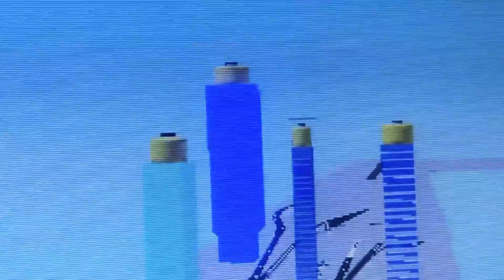Lamo tall heads in my buildings.